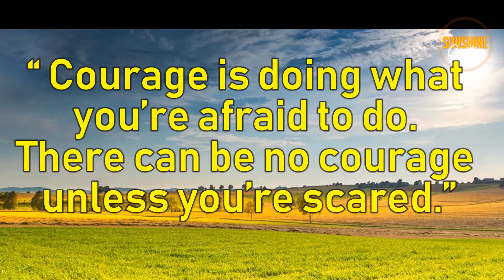Inspiring Saturday Morning Best Quotes for Whatsapp Status September 2019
Get Yourself motivated everyday for the most energetic day of your week. Tiredness will pull you back but Metabolism will push you ahead if you are well motivated. Some of the Life Changing Quotes when read in the morning and if recalled during the day then it will definitely boost your energies to the next level.

You can also download and share on Whatsapp as your Status